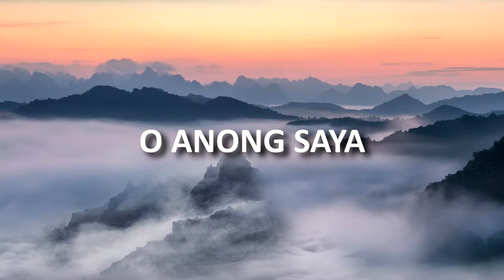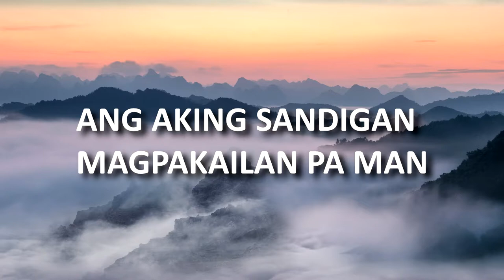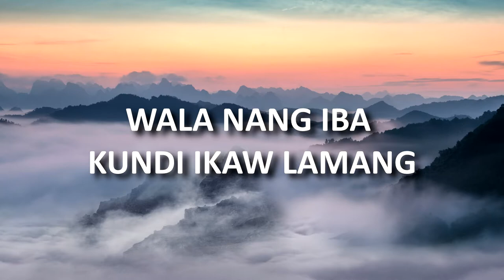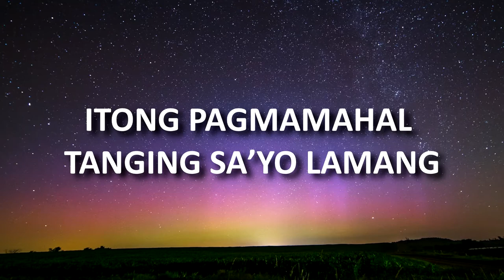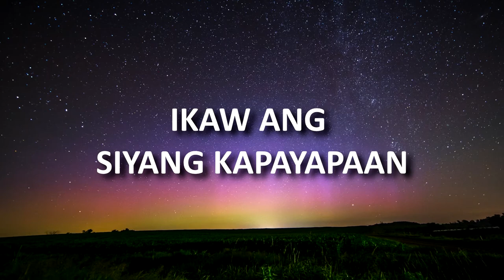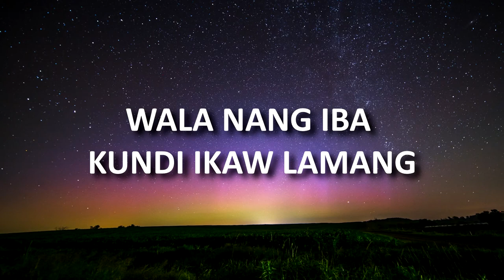Hesus, Tanging Ikaw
Some of my lyric videos cannot be monetized and I understand it because the intellectual property of each piece is righteously credited to the artist who made it. You may show your support by subscribing to my channel and if you feel that you are moved by the Lord to bless me, you may send your love gifts through

May the peace of God which surpasses all understanding guard your heart and mind in Christ... Amen.

God bless!

Hesus, Tanging Ikaw lyrics video in HD by FaithMusic Manila

Credits to: FaithMusic Manila